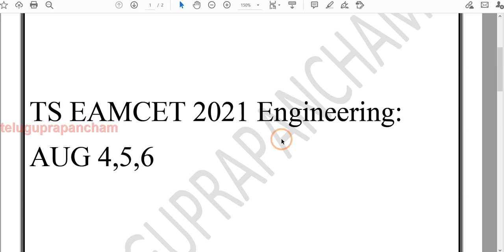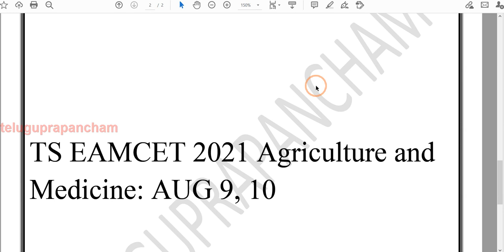TS EAMCET 2021 new exam dates announced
Big Breaking News : TS EAMCET 2021 new exam dates announced.